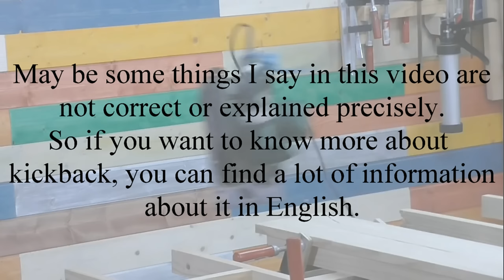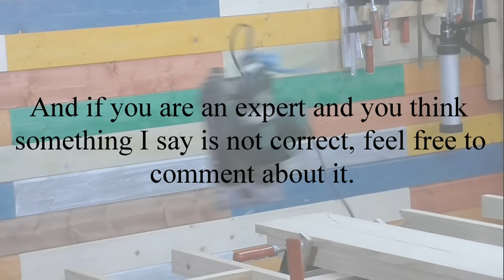Talking about circular saw kickback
In this video I just try to show the kickback phenomenon to those beginners who don't know about it. There is a lot of information about kickback in English, so I recommend you to search it on the internet. I made this video some time ago for my woodworking channel in Spanish, because there is a lack of information about kickback in Spanish. So now I decided I should also translate it to English.